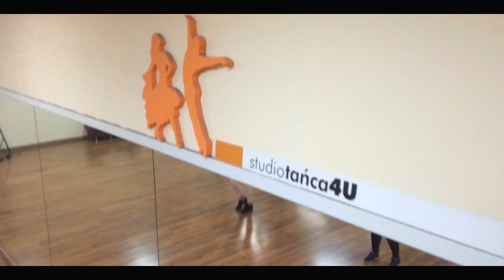Pierwszy Taniec - Macarena w grupie@zajęcia w Studio Tańca 4U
Jak uczymy pierwszego tańca?
Grunt to się wyluzować!
Macarena w grupie podczas ostatnich 8 zajęć na specjalne życzenie naszych kursantów